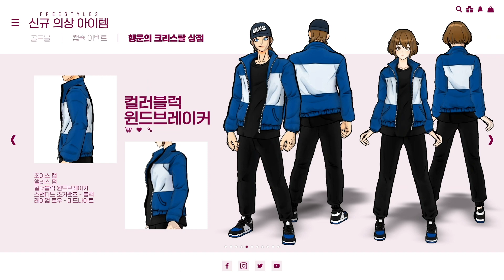[프리스타일2] 프2의 11주년을 축하해주세요! 11월 패치노트 공개!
1. 11주년 이벤트

2. 11주년 드래프트 시스템 시즌 2

3. 미션 시스템 업데이트

4. 행운의 크리스탈 상점

5. 신규 의상
- 카모 블레이저&노턱치노 Set
- Who am i / I'm Watching U
- 스타라이트 Set
- 오렌지 포인트 Set
- 골든 드래곤 Set
- F/W 시즌 Set
- 컬러블럭 윈드브레이커 Set
- 블랙 하네스 의상 Set
- 스트릿에센셜 의상 Set
- 로커보이 & 터프걸 의상 Set
- 에비에이터 의상 Set
- 페인티드 그린 의상 Set
- 마나슬루 의상 Set

이외에도 다양한 이벤트가 진행 중입니다!